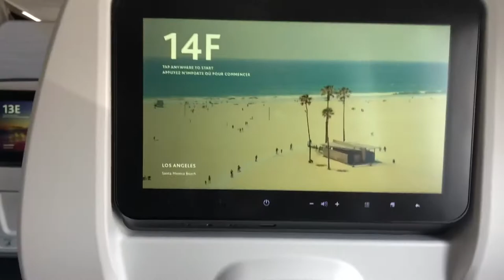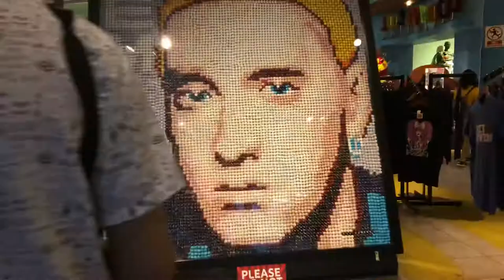FIRST TIME IN LOS ANGLES (LAX)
A PEAK OF THE LOS ANGLES TRIP WITH MY HOMIES
“COMMENT”WHAT COUNTRY SHOULD I VISIT NEXT !?